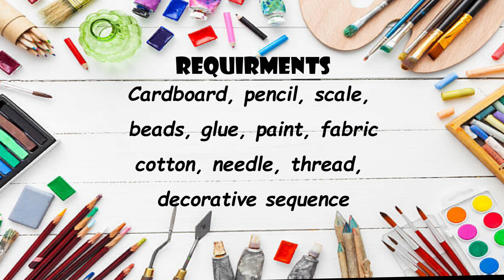Miniature Table made with Cardboard (Part-2) || DIY || मिनिएचर टेबल कैसे बनाएं ! | Rukhwat